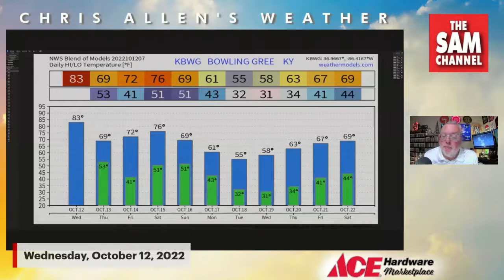5:20 AM WEDNESDAY OCTOBER 12 - CHRIS ALLEN'S WEATHER UPDATE sponsored by Ace Hardware Marketplace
5:20 AM WEDNESDAY OCTOBER 12 - CHRIS ALLEN'S WEATHER UPDATE sponsored by Ace Hardware Marketplace

Average High: 74 / Tuesday's High: 80 (6-degrees above average)

Clouds and winds have increased ahead of two cold fronts that will impact our weather starting today. Winds today will be breezy at times, gusting from 20-30 mph this afternoon. Along with the winds will be a chance of rain (finally)! It has been one month and a day since we've had measurable rain in Bowling Green and much of the region. Light scattered showers will be around for the first half of the day, followed by rain and thunderstorms this afternoon and tonight. A few storms could even be strong with lightning and hail. Highs today will reach the low 80s.

Scattered showers and thunderstorms continue tonight with lows in the low 50s. A general quarter-inch of rain is possible with any stronger storms.

We quickly clear out Thursday as much cooler air takes over. Highs will reach the upper 60s to around 70 Thursday and Friday afternoons.

Another system moves in late Saturday with more rain chances, followed by a BIG cool down. Highs will fall from the upper 70s Saturday to the upper 60s Sunday. Even colder Monday and Tuesday with highs only AROUND 60 on Monday, but only in the MID 50s Tuesday!